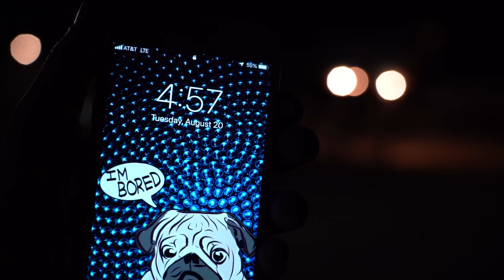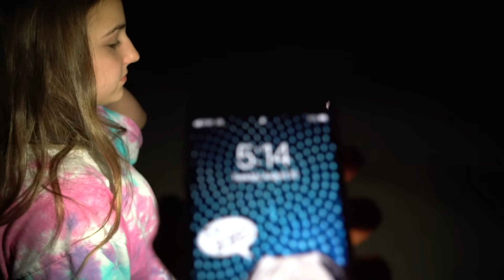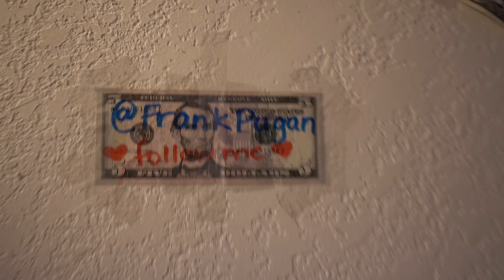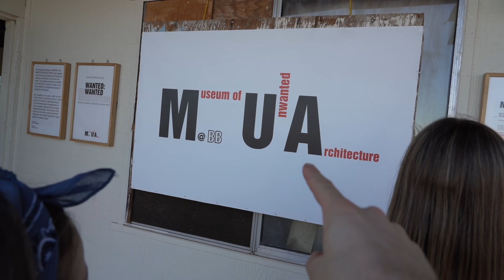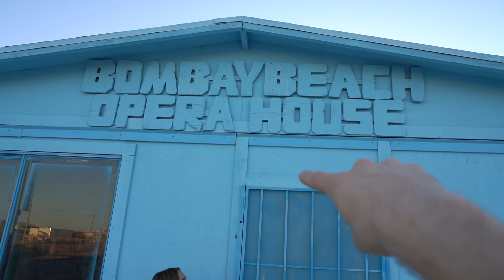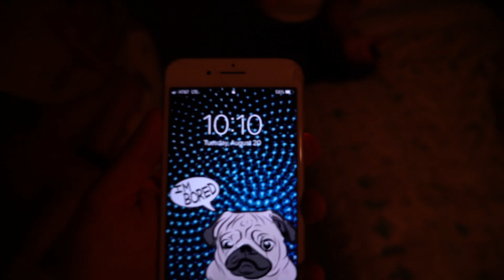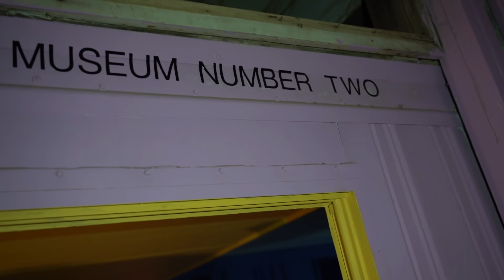Surviving 24 HOURS OVERNIGHT in an ABANDONED City MrBeast CHALLENGE *GONE WRONG* 💔 | Piper Rockelle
Shalom guys it’s Piper Rochelle! Hope your day is great but better watching surviving 24 hours overnight in an abandoned city MrBeast Challenge gone wrong. Today my bff Sophie Fergi and I went on a cat rescue mission in an abandoned city and while we were there we did a 24 hour MrBeast challenge.  We spent 24 hours overnight in the post apocalyptic town of Bombay Beach. This challenge was so epic but also very scary. Watch to see if we survive and also how many cats we rescued not our 24 hour adventure.

About Piper Rockelle:
Welcome to the official Piper Rockelle YouTube channel! My life is quite unique and I enjoy creating funny, fun, family videos including 24 hour challenges, fashion hauls, trending and sometimes messy challenges, prank, makeup
tutorials, dancing, diys and simple everyday vlogs. I hope to make you laugh or cheer you up if you’re having a bad day, with my last to challenges, and pranks. These videos are for girls and boys of all ages. Sit back and enjoy! girlfriend